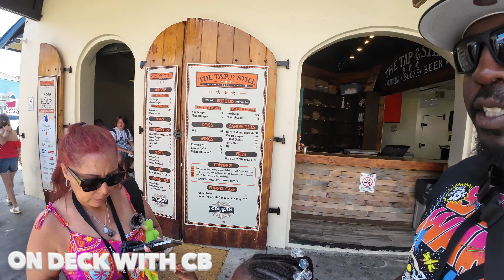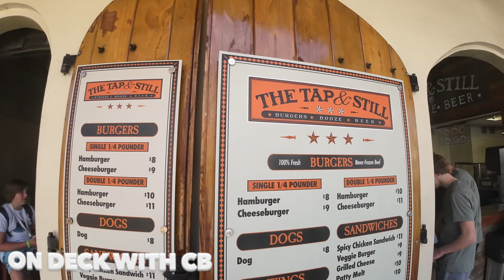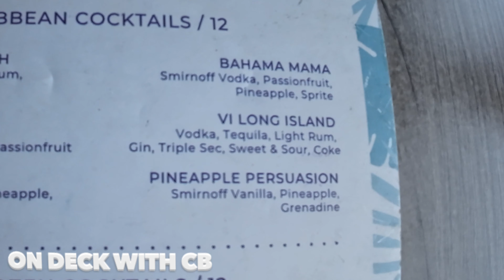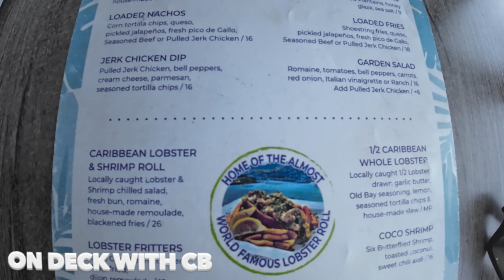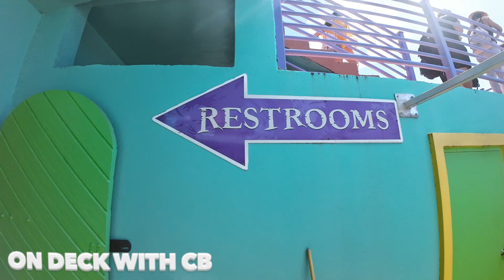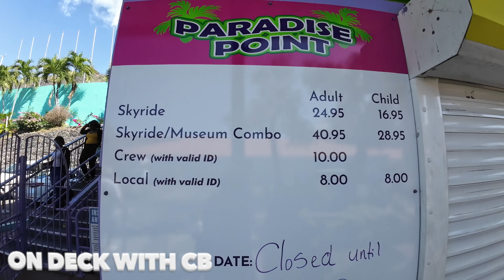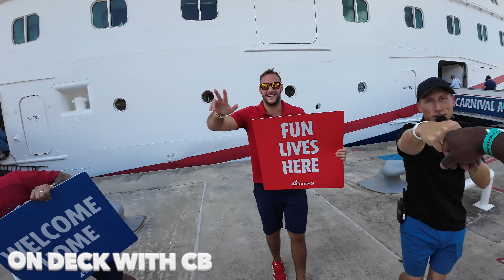The Hidden Gems of Saint Thomas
Join us in St. Thomas as we explore the port area and soak in the breathtaking views of this stunning island!

***Gear used to capture content:***
Action Camera
Sony Camera
Shift Cam Pro Grip
Camera Lens